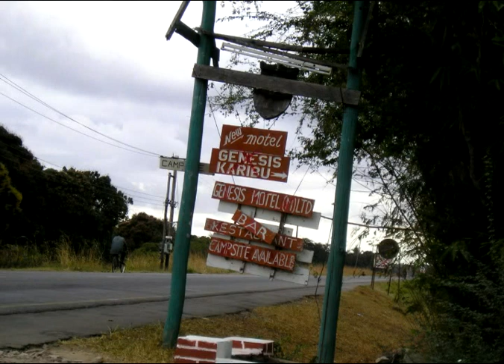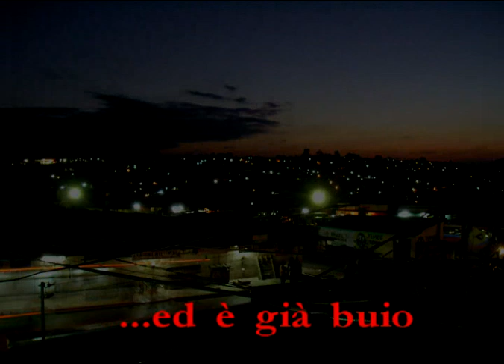cap_2_Tz.mp4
mikumi iringa
Foto Bolo, Ario
Montaggio JJ Berco